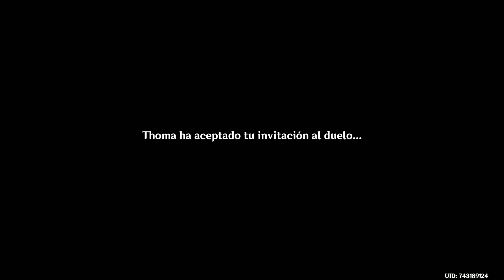Genshin Impact - Invocación de Sabios (Duelo amistoso vs Thoma)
Hola tomates. Hoy batallaremos en cartas contra Thoma en un duelo amistoso. :P